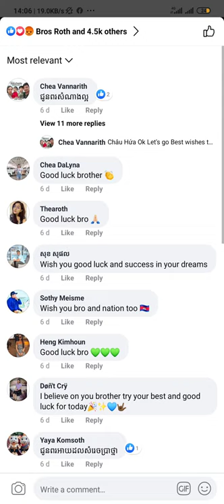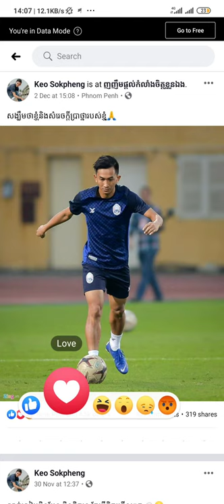ខ្ញុំគាំទ្រ កែវ សុខផេង | KonBunong